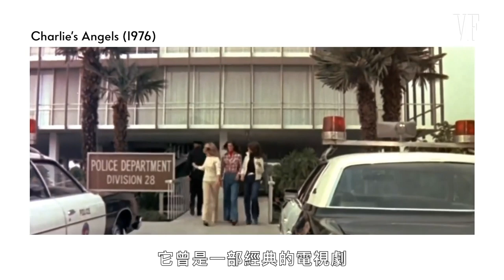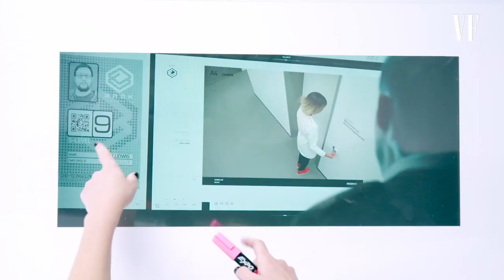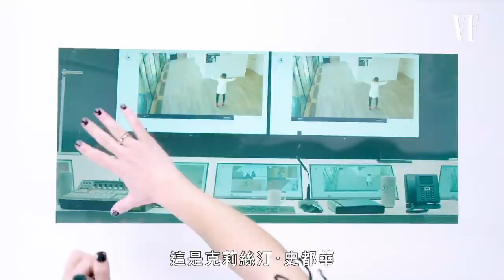從《歌喉戰》到《霹靂嬌娃》，伊莉莎白班克斯所展現的「女性力量」｜拆解經典電影｜Vogue Taiwan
伊莉莎白班克斯解析《霹靂嬌娃》，
你有看出這些場景是在向哪個電影致敬嗎？

【追蹤 VOGUE TAIWAN】
★LINE：VogueTaiwan